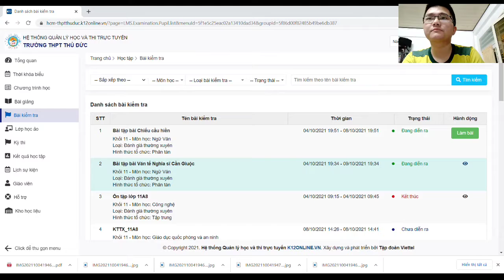Và như thế là tôi no đòn với mẹ:))))